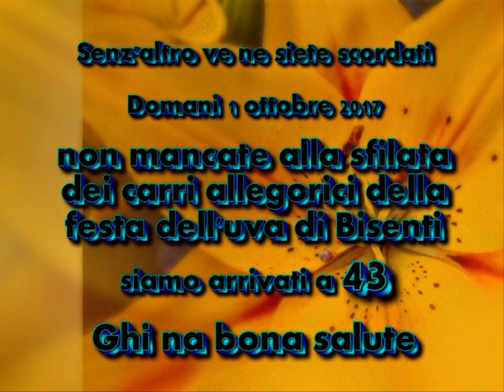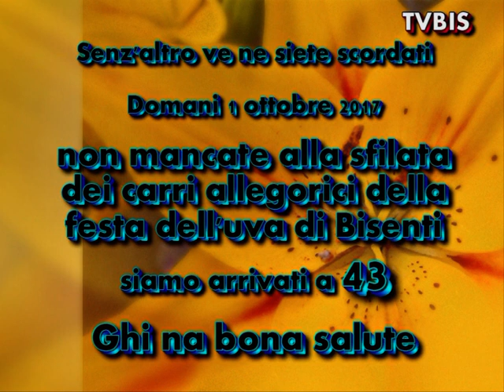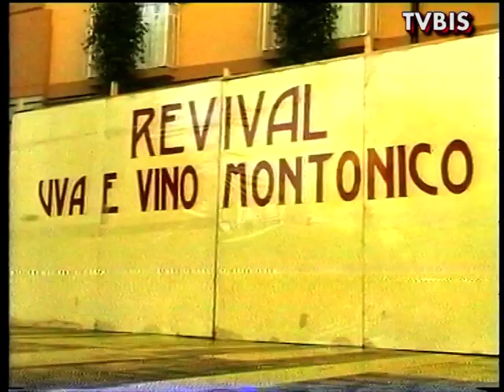VI VOGLIO RICORDARE CHE DOMANI 1 OTTOBRE TUTTI A BISENTI PER GUSTARSI LA SFILATA DEI CARRI DEL 43